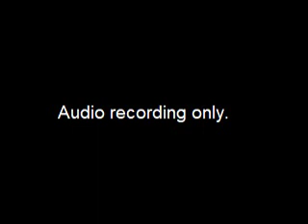Worksession re Assessed Valuation Notices - 2019-01-11